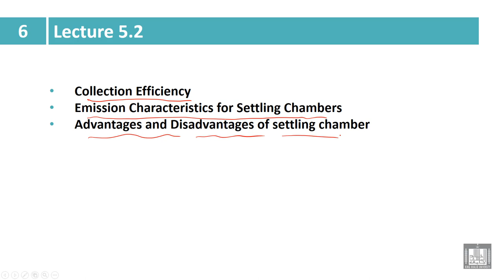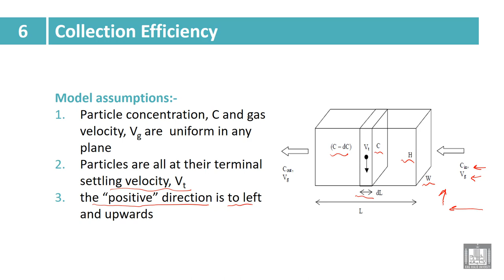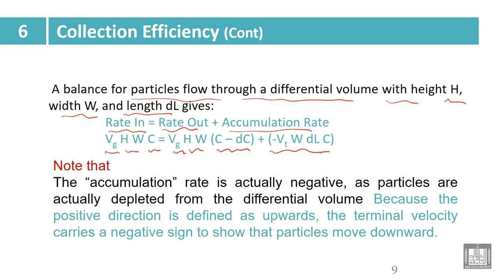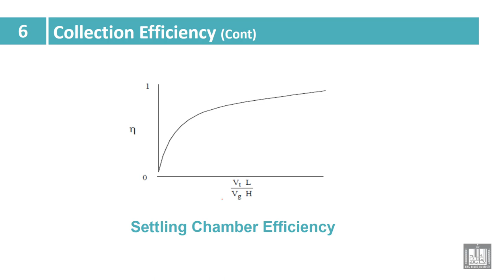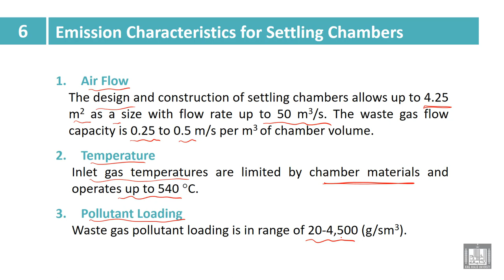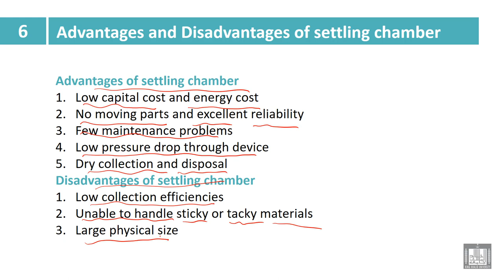Industry and Environmental Pollution | 6- 2 | Gravity Settling Chambers - 2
الوحدة 6 : SOURSES OF SOLID PARTICULATES AND METHODS OF CLEANING DUSTY GASES
الدرس 2 : Gravity Settling Chambers - 2
• Collection Efficiency
•  Emission Characteristics for Settling Chambers
•  Advantages and Disadvantages of settling
chamber